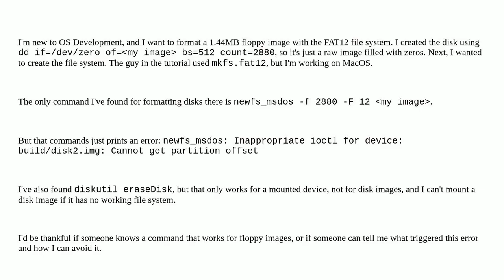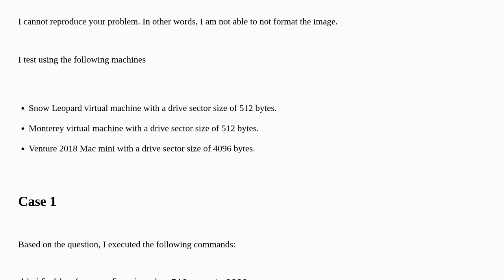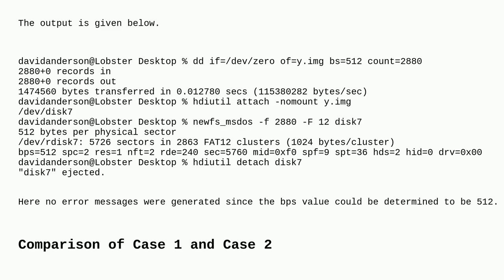Apple: Command to format a raw floppy disk image with FAT12?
Command to format a raw floppy disk image with FAT12?

A special thanks goes out to the community

  macos filesystem floppy disk-format command-line